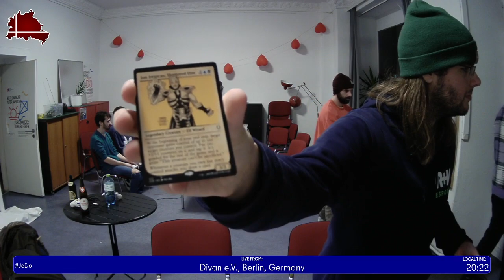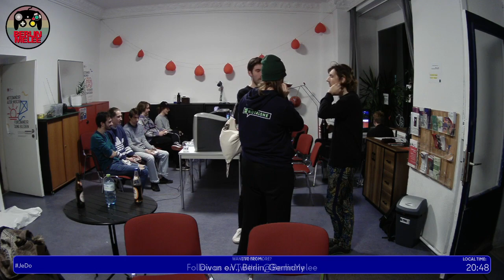Jeden Donnerstag Reloaded #180 VoD